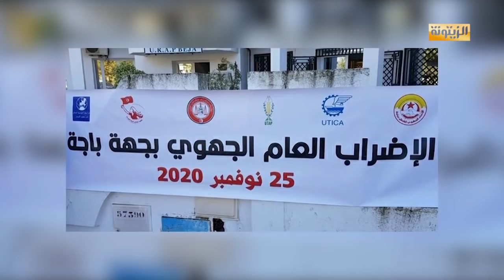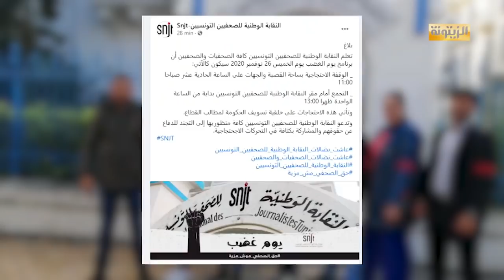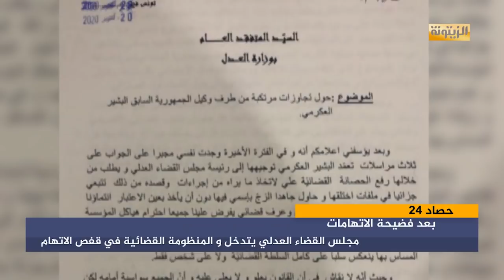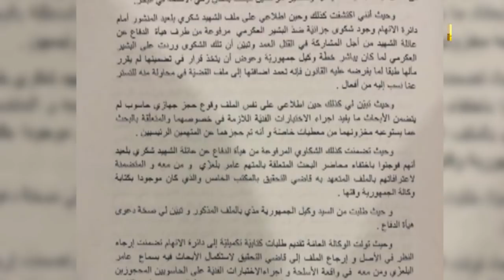برنامج حصاد 24 الأربعاء 25 نوفمبر 2020